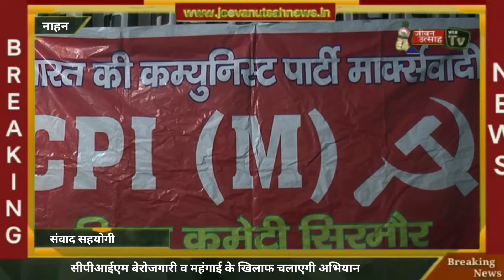नाहन में आयोजित हुई सीपीआईएम की बैठक!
About this Video:- नाहन में आयोजित हुई सीपीआईएम की बैठक!